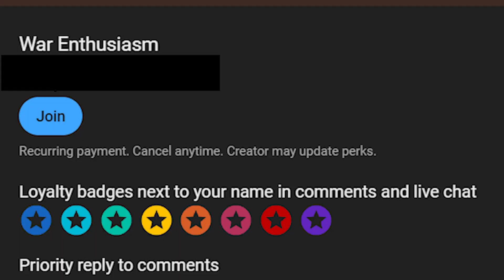150.000 Zombies VS 1.000 Ghosts - Ultimate Epic Battle Simulator 2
A zombie (Haitian French: zombi, Haitian Creole: zonbi, Kikongo: zumbi) is a mythological undead corporeal revenant created through the reanimation of a corpse. In modern popular culture, zombies are most commonly found in horror and fantasy genre works. The term comes from Haitian folklore, in which a zombie is a dead body reanimated through various methods, most commonly magical practices in religions like Vodou. Modern media depictions of the reanimation of the dead often do not involve magic but rather science fictional methods such as carriers, fungi, radiation, mental diseases, vectors, pathogens, parasites, scientific accidents, etc.[1][2]

The English word "zombie" was first recorded in 1819 in a history of Brazil by the poet Robert Southey, in the form of "zombi".[3] Dictionaries trace the word's origin to African languages, relating to words connected to gods, ghosts and souls. One of the first books to expose Western culture to the concept of the voodoo zombie was W. B. Seabrook's The Magic Island (1929), the account of a narrator who encounters voodoo cults in Haiti and their resurrected thralls.

A new version of the zombie, distinct from that described in Haitian folklore, emerged in popular culture during the latter half of the 20th century. This interpretation of the zombie, as an undead person that attacks and eats the flesh of living people, is drawn largely from George A. Romero's film Night of the Living Dead (1968),[1] which was partly inspired by Richard Matheson's novel I Am Legend (1954).[4][5] The word zombie is not used in Night of the Living Dead, but was applied later by fans.[6] Following the release of such zombie films as Dawn of the Dead (1978) and The Return of the Living Dead (1985)—the latter of which introduced the concept of zombies that eat brains—as well as Michael Jackson's music video Thriller (1983), the genre waned for some years.

Ghosts
Devan Chandler Long as Thorfinn "Thor", an aggressive, often melodramatic Viking from Norway and the oldest of the ghosts, who set out to explore North America over 1,000 years ago but was abandoned by his shipmates and died from a lightning strike conducted by the helmet he wore. He has the ability to manipulate electricity and enjoys watching TV as well as regaling his friends with stories of combat, especially against Danes, and his favorite foods, particularly cod. He has a son named Bjorn, now a ghost on an adjacent property, who married a Danish woman. His previous ghost girlfriends include Luella and "Flat Maria", both of whom have since moved on to the afterlife. He is loosely based on Robin the caveman in the original British series.[10]
Román Zaragoza as Sasappis "Sass", a cynical Lenape man,[9] who often serves as the voice of reason for the other ghosts. He can influence living people's thoughts by interacting with them as characters in their dreams, making him the only ghost who can directly speak to Jay. He enjoys storytelling, stirring up drama, watching TV, and smelling food, especially pizza, prepared by the living.
Brandon Scott Jones as Captain Isaac Higgintoot, an initially closeted gay Continental Army officer[11] who died of dysentery[10] two weeks after the siege of Fort Ticonderoga[12] and has been largely forgotten by history, making him immensely jealous of the more famous Alexander Hamilton.[12] The living can smell a foul odor if he passes through them. At the end of the first season, he begins a relationship with Nigel Chessum, a British officer haunting a shed on the property, whom he accidentally killed with an invention that would become the sniper rifle. They become engaged at the end of the second season. He is based mainly on the Captain in the original British series, while his ghost power is similar to that of Mary the witch trial victim.
Rebecca Wisocky as Henrietta "Hetty" Woodstone, the uptight lady of the manor, Sam's great-great-great-great-aunt, and the daughter of the original owner of the mansion. She takes pride in being wealthy, looks down her nose on the working class and anyone Irish, and experimented with now-illicit drugs throughout her life, including cocaine and morphine. Her husband cheated on her in life with many different women, while her son Thomas was responsible for Alberta's murder.[9] She strangled herself to death in 1895 using a telephone cord to avoid being arrested for her husband's crimes, thus allowing Thomas to receive his inheritance. She is based on Lady Fanny Button in the original British series.